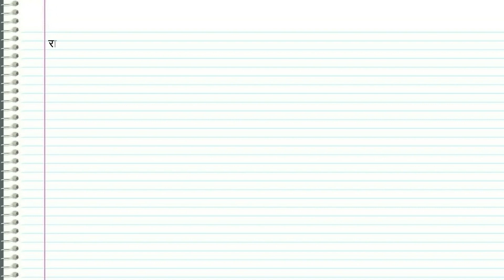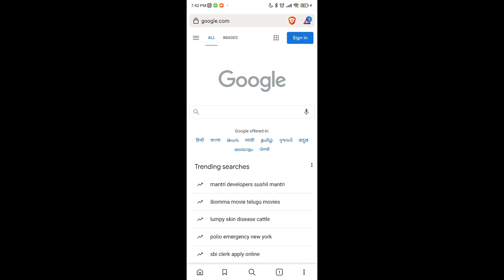दो मित्रों के बीच क्रिकेट खेल पर बातचीत का संवाद | संवाद लेखन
Do mitron ke beech cricket khel par baatcheet ka samvad.
Dialogue of conversation on cricket game between two friends.
दो मित्रों के बीच क्रिकेट खेल पर बातचीत का संवाद